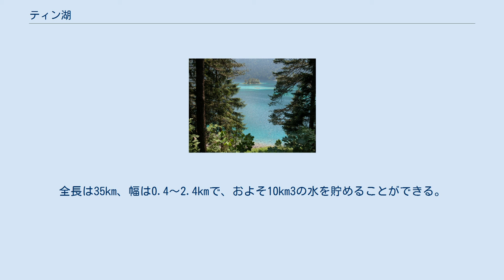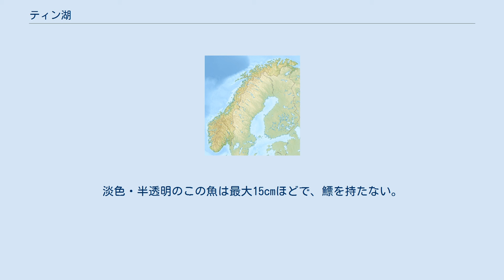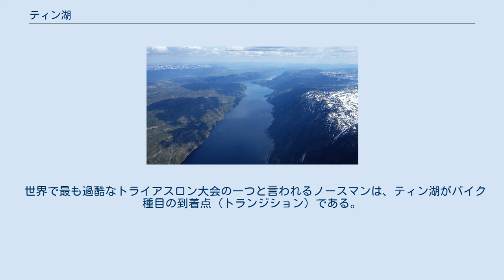ティン湖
ティン湖（ティンこ、ノルウェー語: Tinnsjå、英語: Lake Tinn）はノルウェーにある湖。
欧州で第3位、世界で第23位の最大水深を有する。
 ティン湖の流入河川。
リューカンの周辺。
 ヴェストフォル・オ・テレマルク県の基礎自治体であるティンとノトデンとにまたがるティン湖は、南北に長細い湖形をもつ。
全長は35km、幅は0.4〜2.4kmで、およそ10km3の水を貯めることができる。
西側からMåna川がメース湖からリューカンを経由して流れ込み、北側はMår湖、Gøystavatn湖、Kalhovdfjorden湖からMår川を経由して流れ込む。
ティン湖はシーエン水系の一部で、南側のTinnelva川を経由しヘッダール湖へ注ぐ。
 ナチス・ドイツ占領下の1944年、ノルウェーの抵抗活動に伴って、鉄道連絡船「ハイドロ」がティン湖に沈められた。
ドイツは核兵器開発に利用できる重水の大量輸送のためにこの鉄道連絡船を利用していた。
重水はノルスク・ハイドロ社がリューカンのヴェモルクに設置した工場で生産したものだった。
 船体は1993年に発見された。
2004年に調査が行われ、復元した重水のサンプルから重水素の同位体濃縮を確認した。
アメリカの科学番組「Nova」で調査の様子が特集された。
また、2018年のナショナル ジオグラフィックのドキュメンタリー番組『仰天!海の底まる見え検証』では「ナチスの秘密兵器」と題して、ティン湖の水を抜いたらどのようになるかをCGで再現する回がある。
 2004年、重水工場破壊工作のドキュメンタリーの撮影スタッフは、水深430mの湖底付近を泳ぐ珍しい魚に気づいた。
2005年4月には、未知の魚の標本が2点捕獲された。
分析の結果、この魚はホッキョクイワナの近縁であることが分かった。
淡色・半透明のこの魚は最大15cmほどで、鰾を持たない。
 20世紀初頭、ティン湖周辺は豊富な水資源を利用した水力発電を背景に産業的発展を遂げ、北ヨーロッパの第二次産業革命に貢献した。
ティン湖を含む周辺流域の工場関係施設群はリューカン＝ノトデンの産業遺産として世界遺産に登録されている。
ティン湖はリューカン線とティノセット線とを連絡する鉄道フェリー（鉄道連絡船）として連結点の役割を果たし、97件の構成資産のうち、水運関連物件を中心に約20件の文化遺産がティン湖から登録されている。
 世界で最も過酷なトライアスロン大会の一つと言われるノースマンは、ティン湖がバイク種目の到着点（トランジション）である。
参加者は引き続きティン湖から、1883m高いゴールまで42.195kmのマラソンを行う。
大会は毎年夏に開催される。